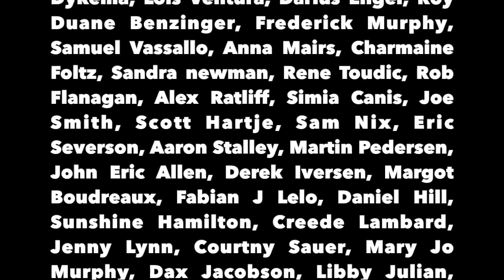Drunk Cop Punches 12 Year Old Girl - The Political Vigilante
Graham discusses the story about a cop punching a 12 year old girl and how we need police reform.